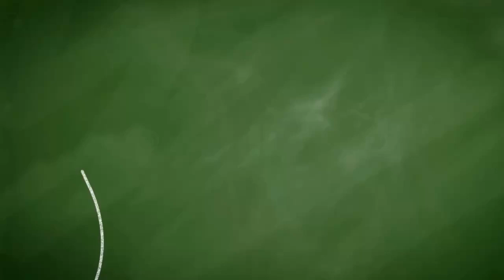Where Will WO Go? - Sidney Hogan